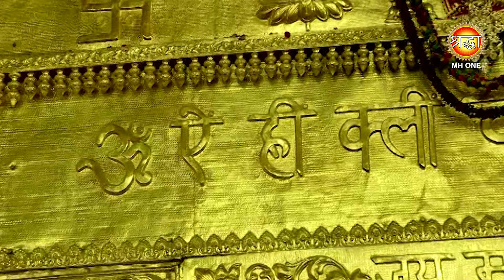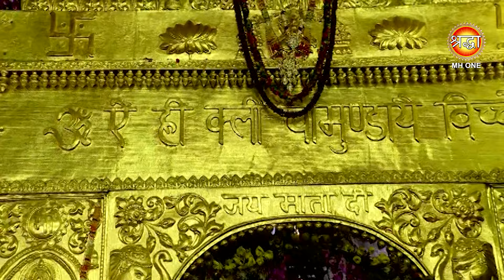Suresh ji : Meri Maa To Changa Koi Nahi | मेरी मां तो चंगा कोई नहीं | Vaishno Devi Darbar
Navratri Special Suresh ji : Meri Maa To Changa Koi Nahi | मेरी मां तो चंगा कोई नहीं | Vaishno Devi Darbar | Shardiya Navratri 2024 |

Meri Maa To Changa Koi Nahi,
मेरी मां तो चंगा कोई नहीं ,
suresh ji mata vaishno devi bhajan,
suresh ji vaishno devi bhajn ,
mata vaishno devi bhajan,
mata vaishno devi live arti ,
mata viashno devi live arti bhajan ,
shraddha mh one ,
shraddha mh one live arti ,
mata vaishno devi ,
navratri bhajan,
navratri 2024,
shardiya navratri ,
navratri celebration ,
maa durga bhajan,
durga maa,
mata ki bhetee,
mata vaishno devi katra ,